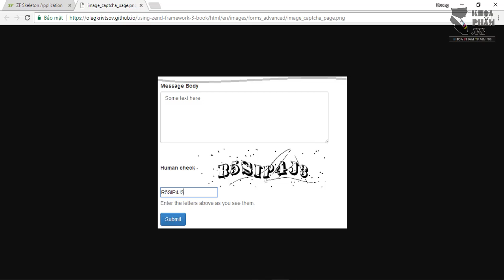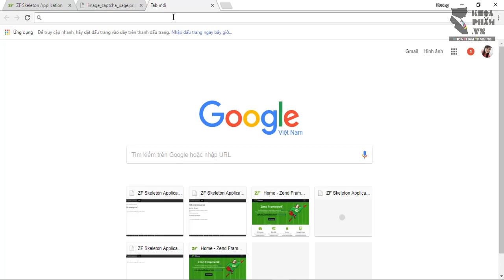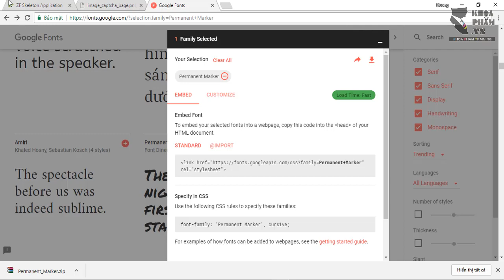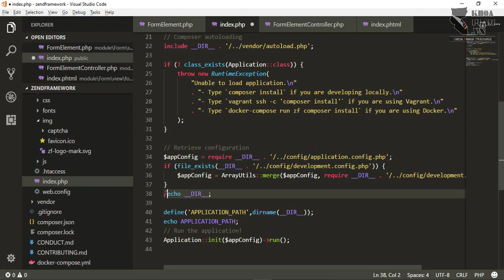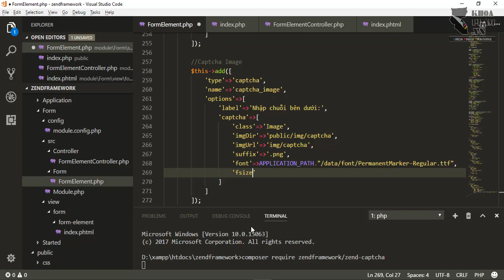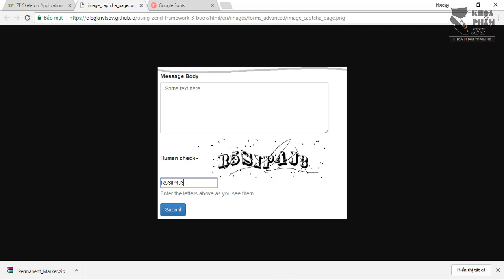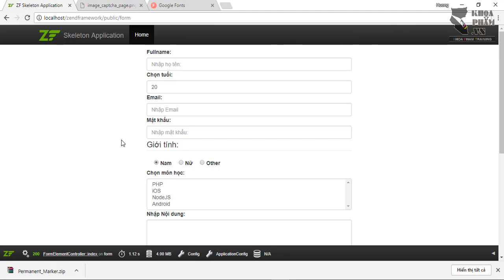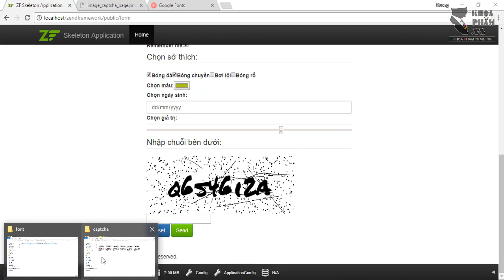Bài 24 - FormElement - Captcha - Image